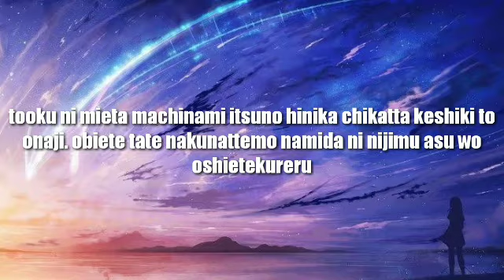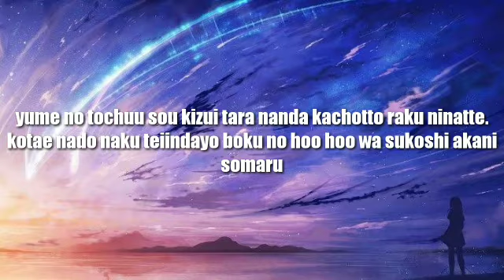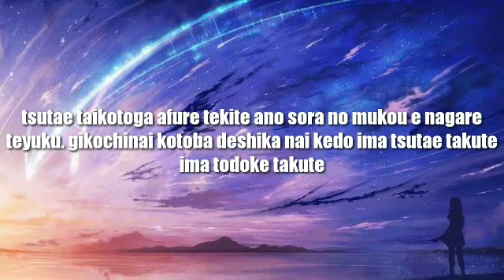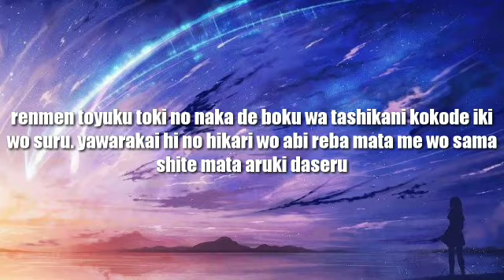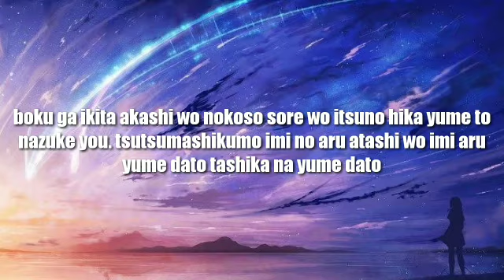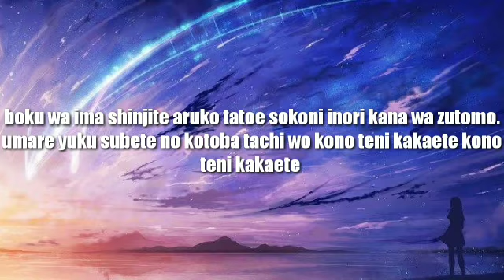Ikimono gakari - Hajimari no Uta with lyrics